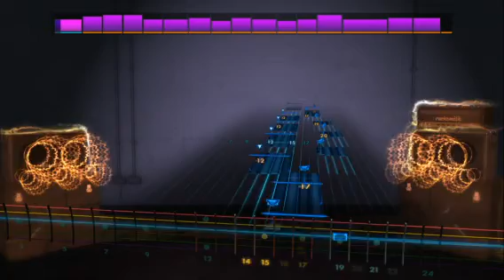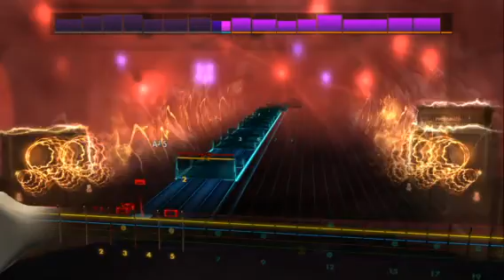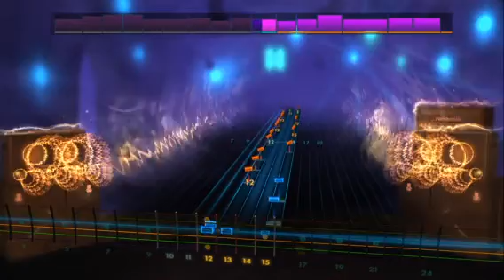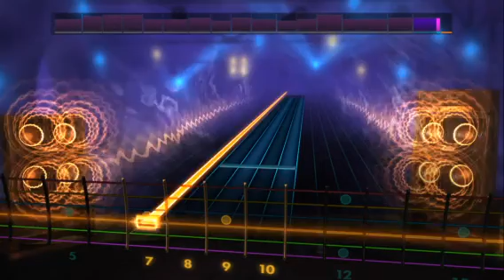Amon Amarth Raven's Flight ''Lead'' Rocksmith 2014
Drop A#